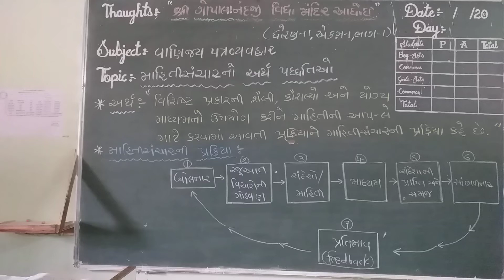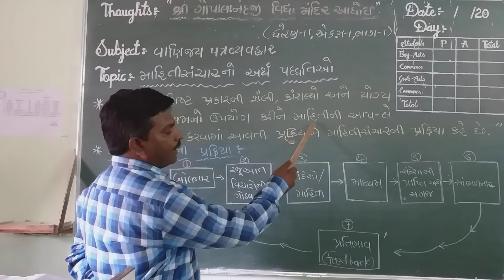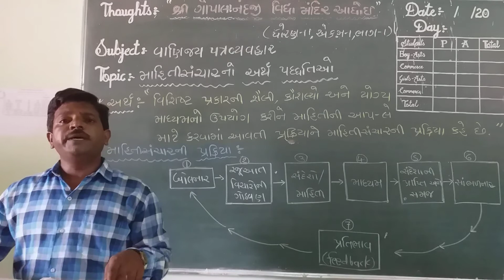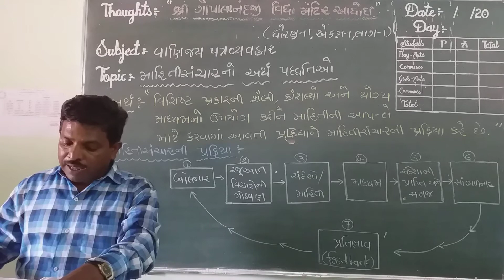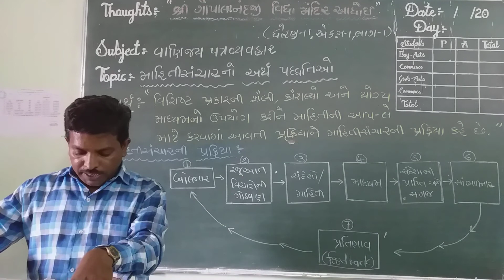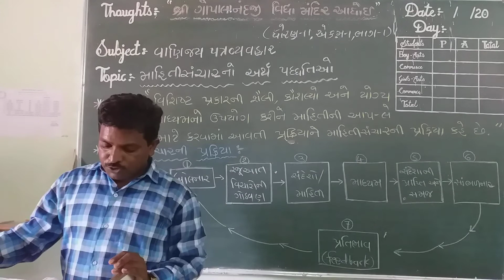Shri Gopalanandji Vidhya Mandir Adhoi, Std:11, Subject: S P, Ekam : 1, Bhag :1, Jagdish Sir